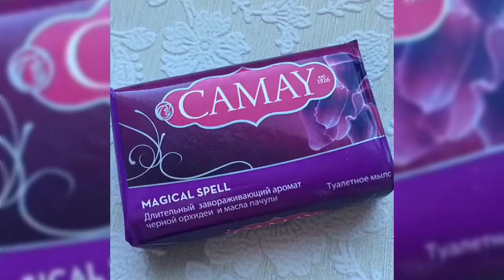Soap Carving ASMR ! Relaxing Sounds ! (no talking) Satisfying ASMR Video | #81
* Since it is an ASMR video, earphones or headphones are recommended *

After breaking everything up
I mixed it with bond slime.

Hold, stretch, cut with a card
I think you can enjoy various sounds.

Because it sounds really good